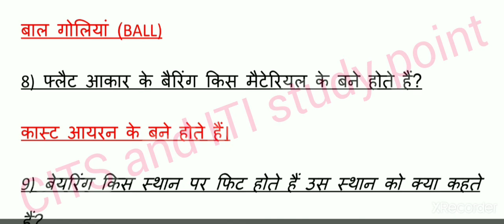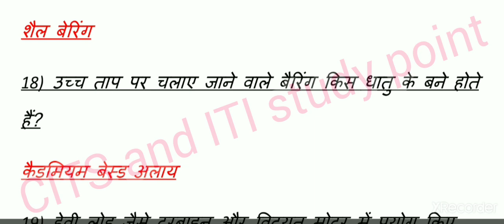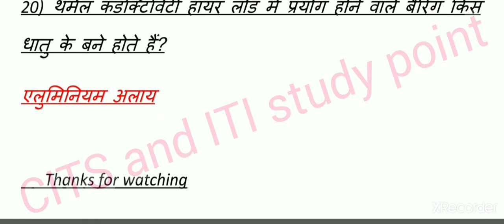BEARING||TOP 20 question|| CITS\ ITI\ CTS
Related to Technical exam

                                BEARING

                                   बीयरिंग

NOTE इस चैनल में आपको टेक्निकल टूल्स और इक्विपमेंट्स से संबंधित वीडियो मिलेंगे।

दोस्तों इस चैनल में आपको टेक्निकल प्रश्न और उत्तर का संग्रह भी मिलता है।
NIMMI
model set
Question Bank
chapter wise objective type question
दोस्तों इस चैनल में जी के स्पेशल क्लासेज भी होते हैं।
Gk special
Gk

                        Thanks